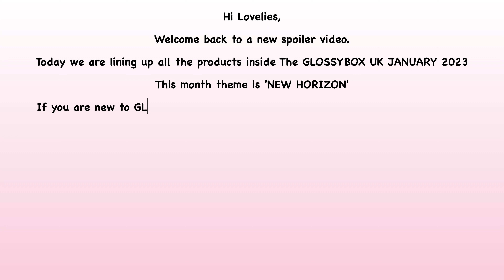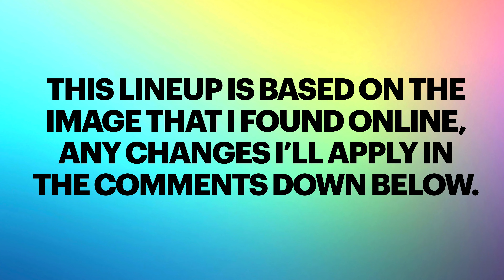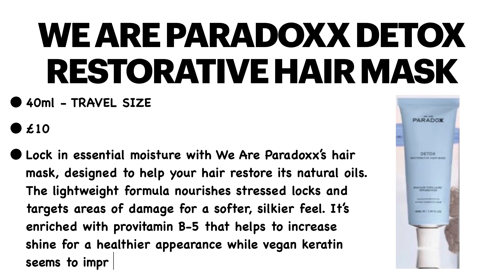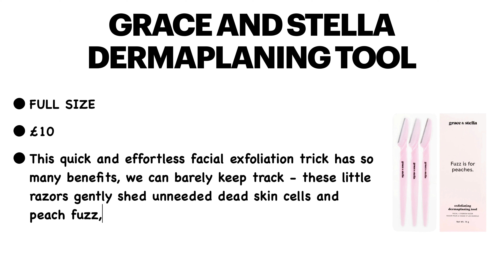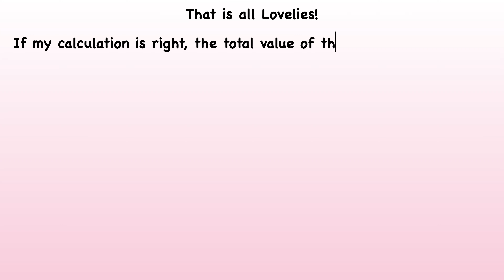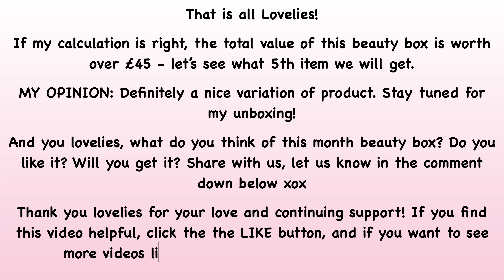FULL REVEAL SPOILER GLOSSYBOX JANUARY 2023 WORTH OVER £50 LINEUP| SUBSCRIPTION BOX|UNBOXINGWITHJAYCA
🛍 AVAILABLE HERE: 🆓 **GLOSSYBOX USE THE CODE 'JAYCA' FOR ONLY £10 ON YOUR BOX

💷 COST: 1 month Subscription for £10
3 month Subscription for £30
6 month Subscription for £60
12 month Subscription for £120
12 Month Payment Plan first box £10